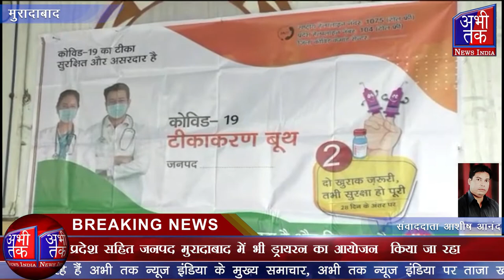कोरोना का खात्मा करने के लिये देश में 16 जनवरी से सबसे बड़े टीकाकरण अभियान | Abhi Tak News